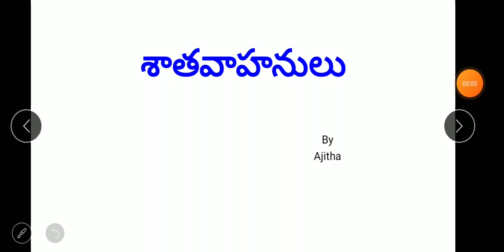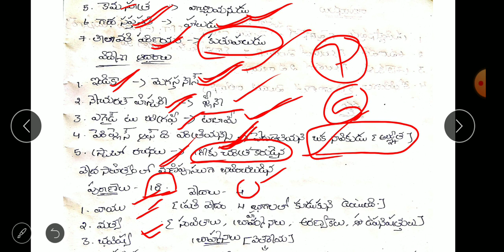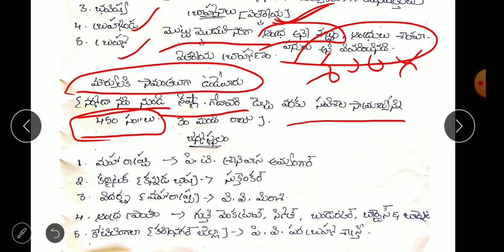AP HISTORY || శాతవాహనులు || ఆధారాలు పార్ట్ - 2 | APPSC || TSPSC || Group-I, II, III, IV etc..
In this lecture, Ajitha Madam will discuss about Satavahana Dynasty. The aspirants are advised to watch the entire video lecture for better understanding.

BRAINBUZZ ACADEMY YOUTUBE SUBSCRIPTION ADVANTAGES:
2. Study Anywhere, Anytime.
3. Get update All competitive exams Schedule
4. Know New Notifications and Syllabus analysis, Book list and Preperation Plan
5.. Get subject-wise and exam-wise classes from Expert faculties.
6. Clear all your doubts in LIVE classes.
APPSC
TSPSC
APPSC SYLLABUS
TSPSC SYLLABUS
APPSC ONLINE EXAMS
APPSC PREPERATION
APPSC MOTIVATION
CRACK APPSC
TSPSC SYLLABUS
TSPSC ONLINE EXAMS
TSPSC PREPERATION
TSPSC MOTIVATION